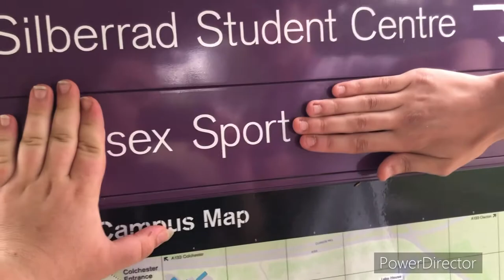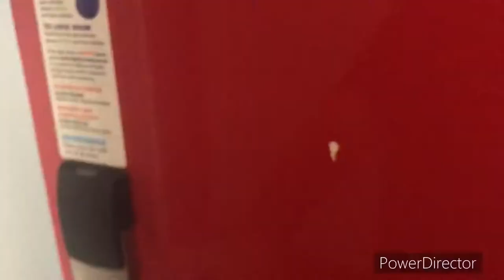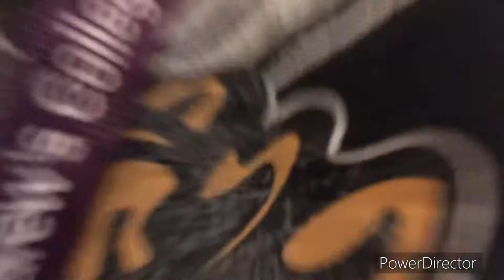Viaggio in Inghilterra #1 - partenza & arrivo w/Alessandro Mariani